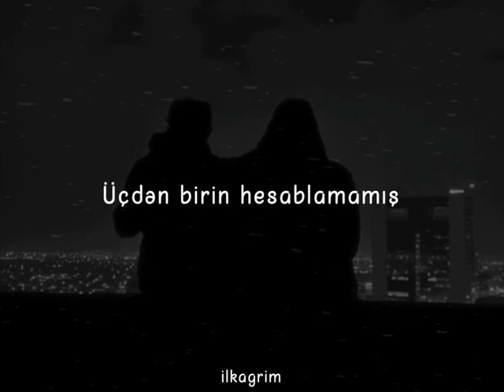bir dosta dedim gel sinemin yarelerini say